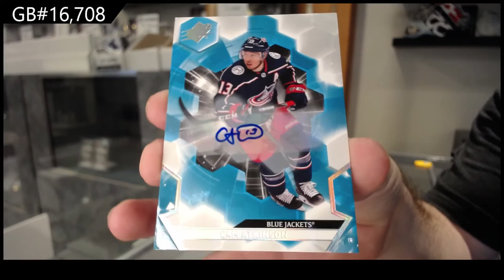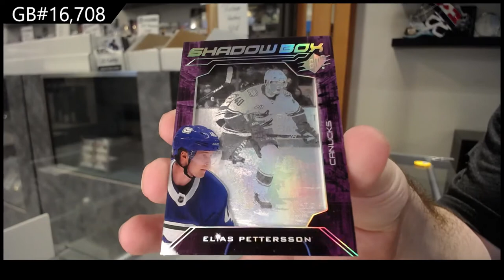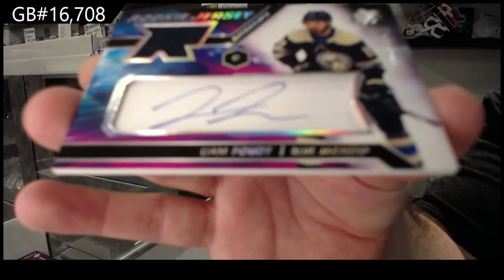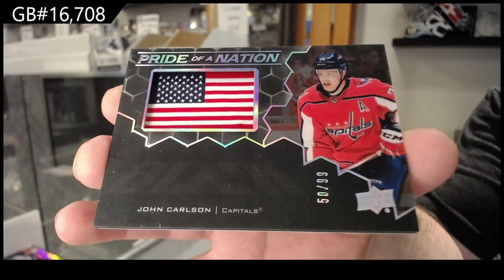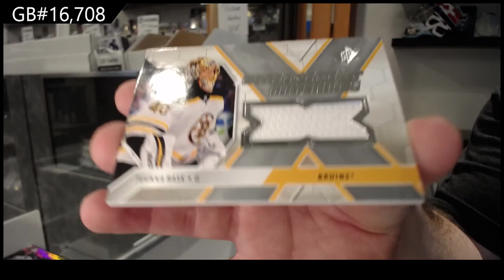20-21 Upper Deck SPx Hockey 3 Box Break - C&C GB #16,708